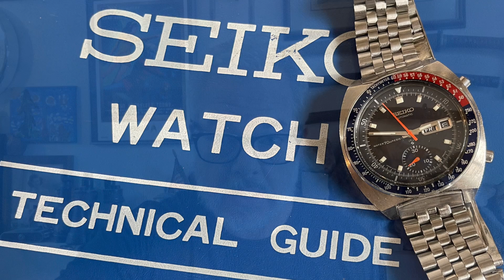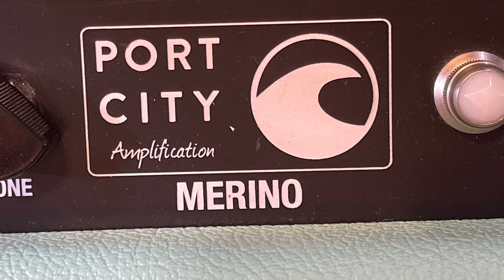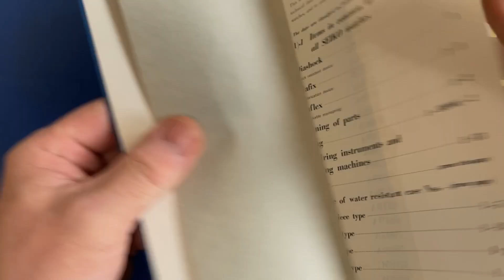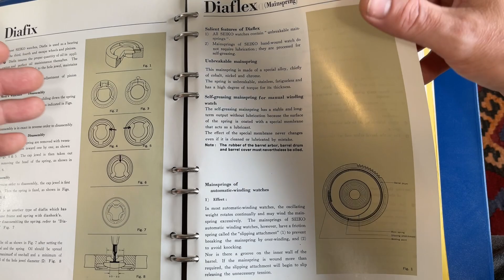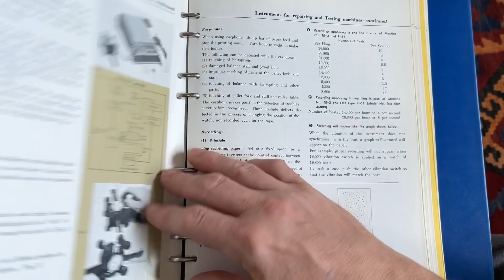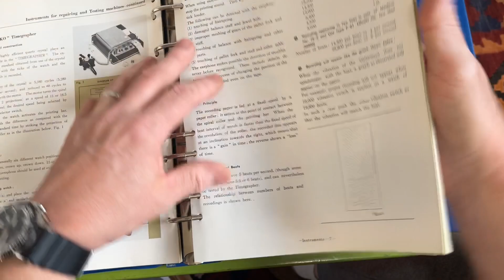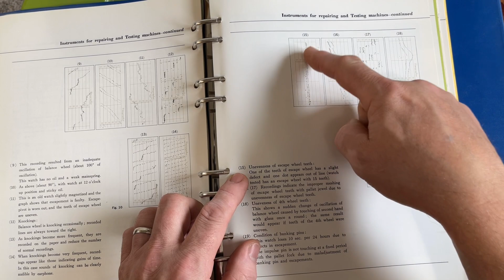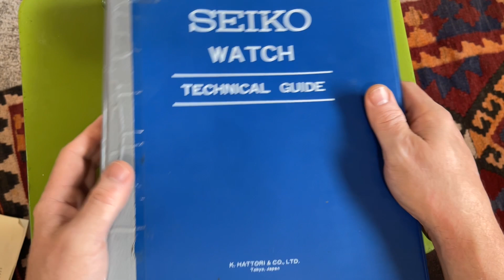Mail Call 137! October 8, 2021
Let's check the Seiko servicing guide re: Timegrapher readings and how to interpret them.  More about the new Seiko "Speedtimer" line.  Wrist check is a gen-one Stargate and also a 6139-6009 that is my number one.  A second "Hong Kong Suwa" 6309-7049 after servicing.  Also, much more ado about humming.  Lastly, the end section is entirely devoted to talking about ADHD -- zero watch content.  It has a card up when that section starts.

PSA: I've got an itch in my throat so lots of that.  Also, this video contains sub-optimal levels of editing, namely, none.  No script, no planning, no real editing, nothing.  Same for the sound - if you can hear *anything* count that as a win.  YMMV if you choose to blow part of your life on this.  No Refunds.  Enjoy!